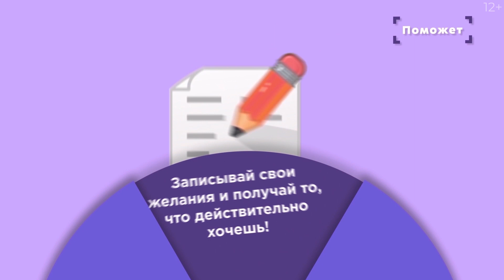Pandy 16x9 4